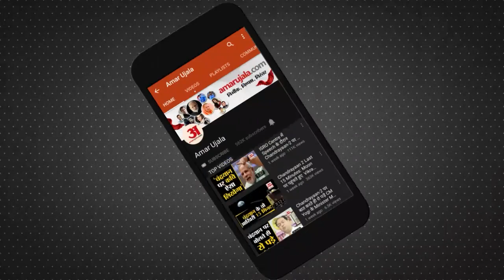UP Politics : Azam Khan के बेटे Abdullah Azam पर गिरी गाज, पहले गई विधायकी अब वोट का भी छिना अधिकार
UP Politics : Azam Khan के बेटे Abdulla Azam पर गिरी गाज, पहले गई विधायकी अब वोट का भी छिना अधिकार